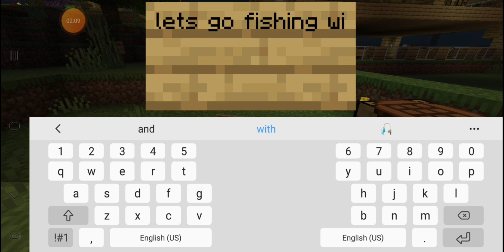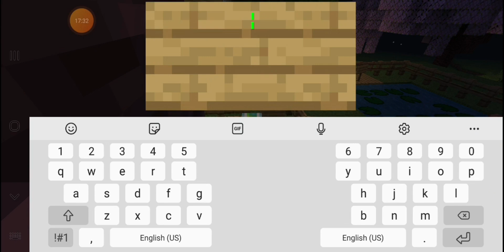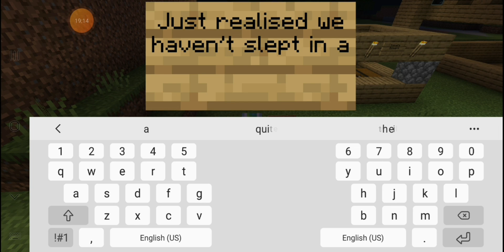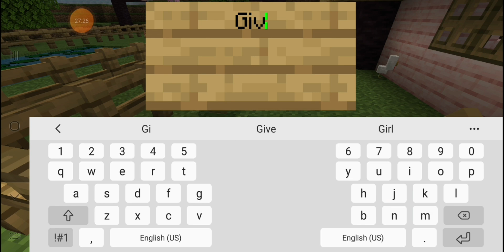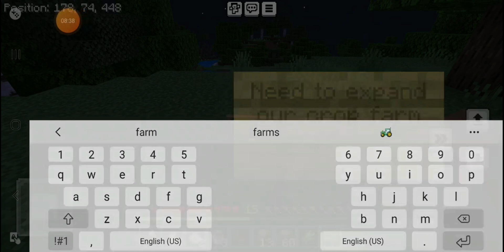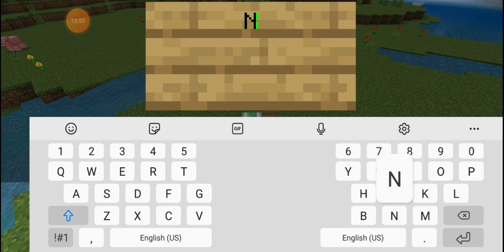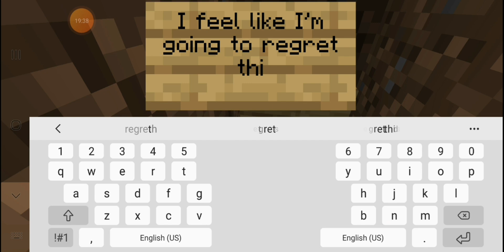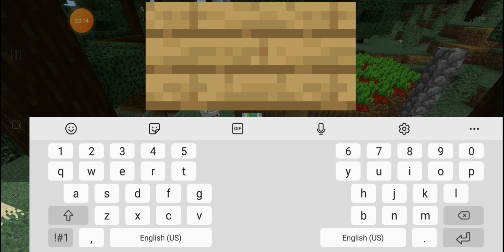[Kidcat] Minecraft Mobile In 2024 Ep. 33 Cakes, 'Chasing Squirrels', Ideas Spontaneously Pop Up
Personalised message from Kidcat.

Telegram @KidCatYT - Message me if you want a seat in Kidcat University.